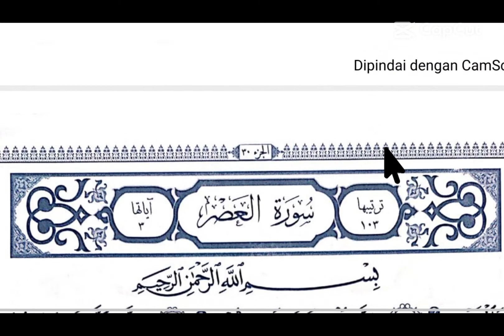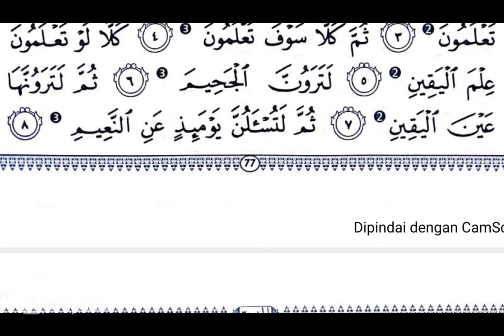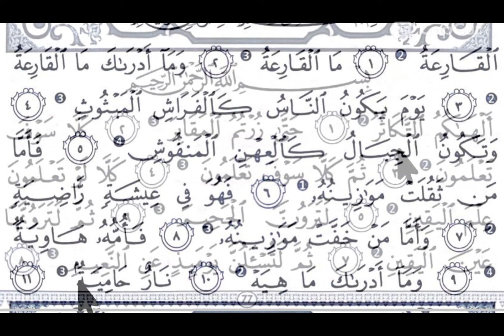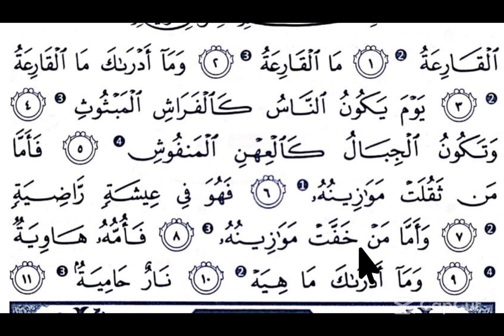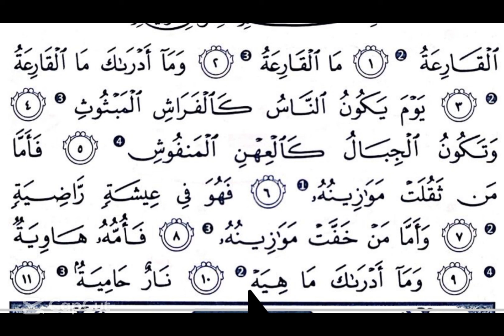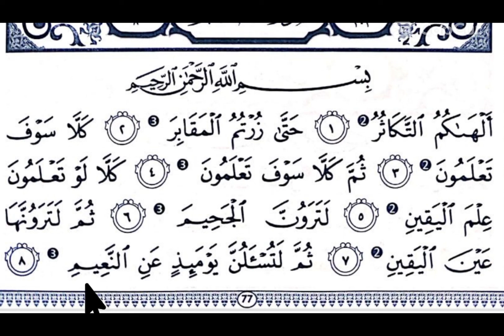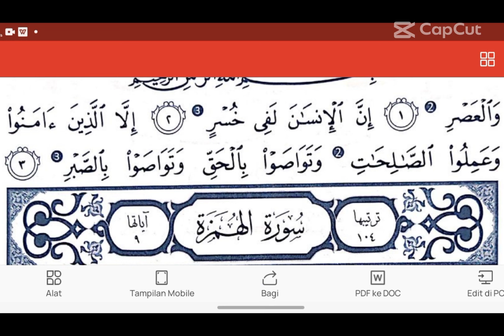Cara Mudah Menghafal Al Qur'an || Juz 30 Al Qori'ah, At Takatsur - Al 'Asher || Irama MURIQi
Surah Al Qori'ah, At Takatsur - Al 'Asher  yang dibacakan ustadz Fitroh Fadlurrohman dengan nada muri-q.
Nada muri-Q adalah nada dasar yang berguna untuk menghafal atau membaca Al-Qur'an.
Seseorang yang sudah menguasai nada ini sudah pasti untuk menirukan nada lain jauh lebih mudah.

Mendengarkan bacaan al-Qur’an tidak perlu melibatkan mata dan sedikit melibatkan mulut. Hanya perlu mengoptimalkan telinga, otak dan hati.
Dalam surah al-A’raf [7] ayat 204, Allah berfirman, ”Dan apabila dibacakan al-Quran, maka dengarkanlah baik-baik, dan perhatikanlah dengan tenang agar kamu mendapat rahmat.”
Hanya dengan mendengarkan al-Qur’an, maka kita akan mendapat rahmat-kasih sayang Allah. Sebuah imbalan yang sangat besar.

== ☬ Surah Al Qori'ah, At Takatsur - Al 'Asher Juz 30 ☬ ==